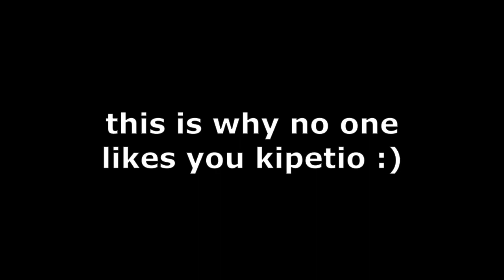why everyone hates kipetio :(